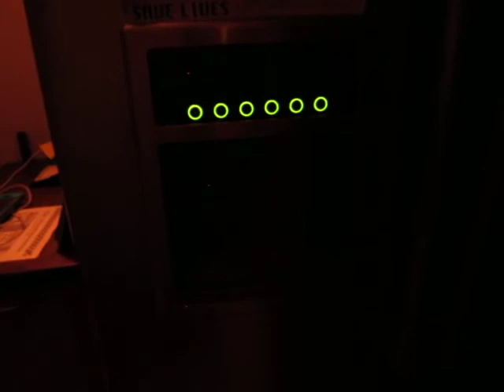LGE Crazy Icemaker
I have an LGE French Door fridge, model LFX25960ST that is way out of warranty. Lately it has become possessed, most frequently between the hours of 2:00 AM and 4:30 AM. The ice maker flapper and display go nuts. This is a BRIEF video. Sometimes it will do this for ten minutes, other times for less than a minute. Unplugging it and plugging it back in fixes. it. On advice from an LGE authorized repair shop, I have replaced the main circuit board  (6871JB1431A) and the relay circuit board (6871JB2061B) without any improvement.